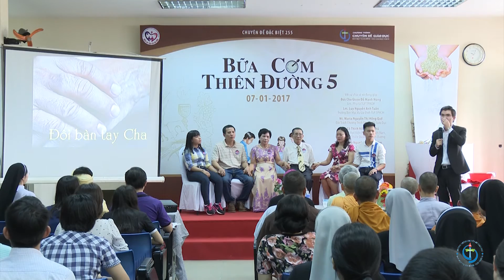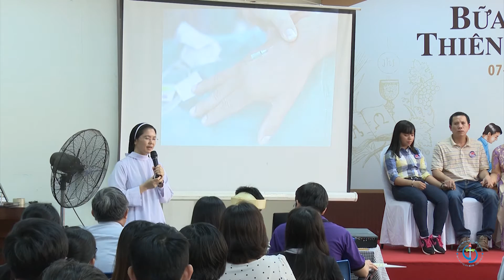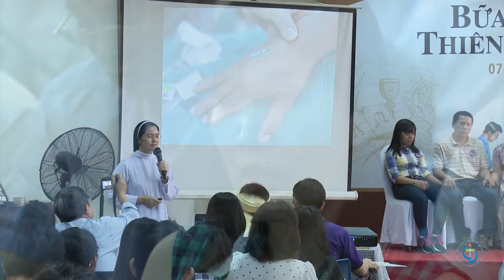Trải nghiệm “đôi bàn tay” - Sr. Maria Hồng Quế & Anh Luca Minh Tâm